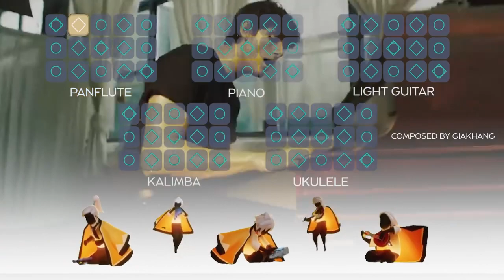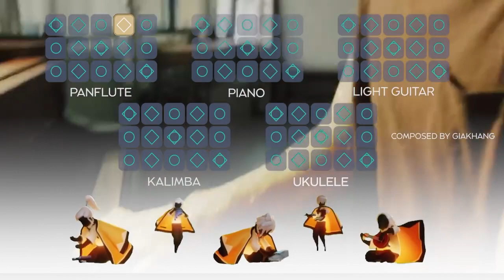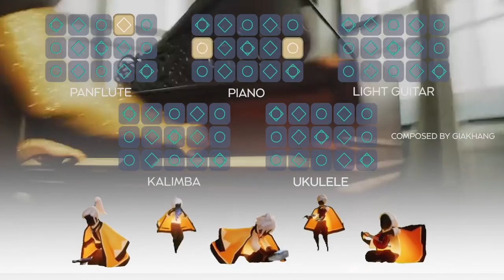[SKY Sheet] JVKE - golden hour [Multi-Instrument]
Instrument:
Piano
Winter Piano
Kalimba
Light Guitar
Ukulele
Contrabass
Panflute
Aurora
Drum
Dance Emote Sound